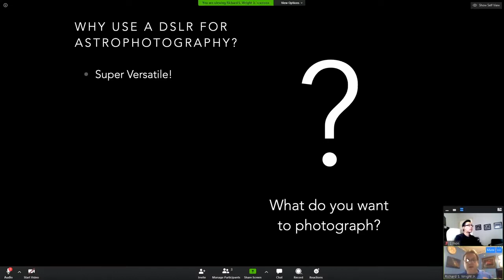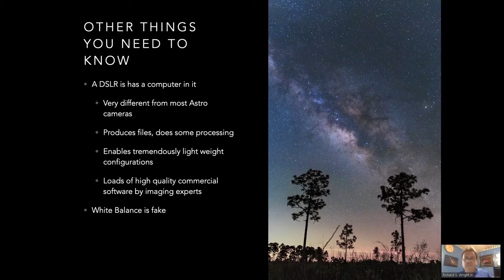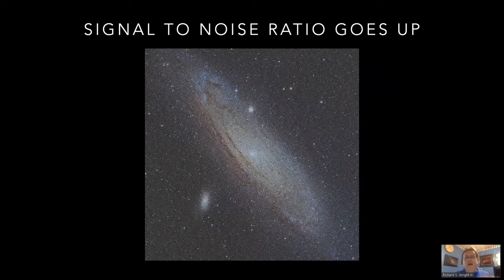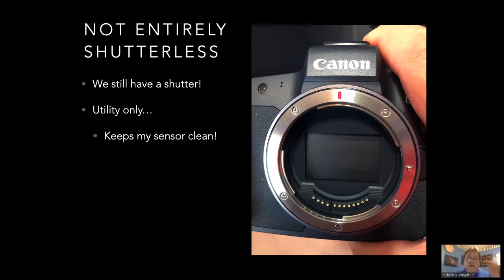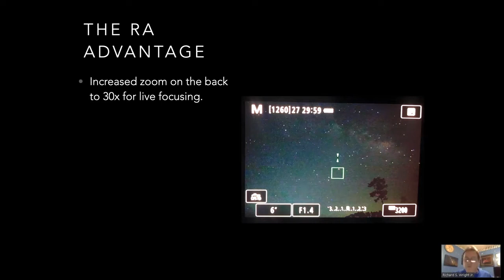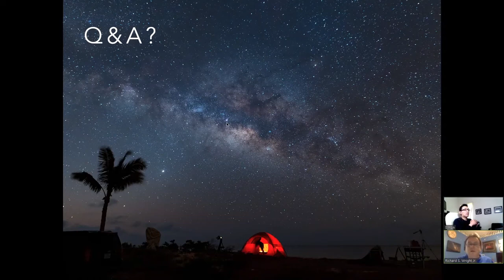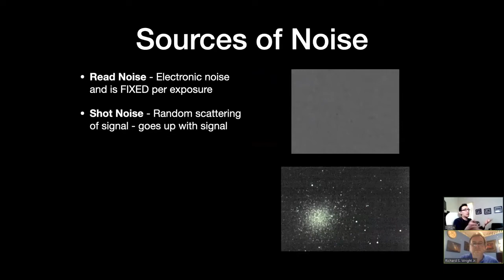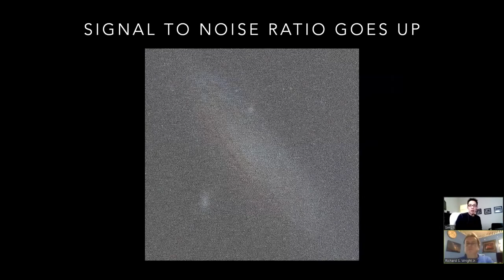Richard Wright: Canon R and Canon Ra Comparison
Richard will be discussing digital astrophotography specifically with the mirrorless Canon R series of cameras and how images compare between the Canon R and Canon Ra.